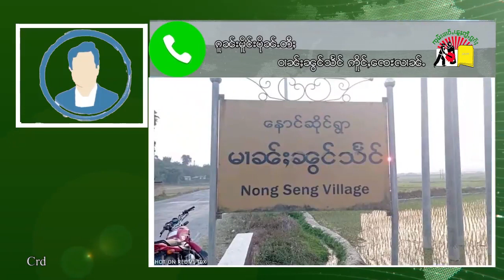ၵူၼ်းမိူင်းထူပ်းၽေးၵိုင်ႉၵၢင်ႉရူတ်ႉၵႃးၽႃႇၺႃးၵၼ်တီႈ ဝၢၼ်ႈၼွင်သႅင် ဢိူင်ႇၸေႊလၢၼ်ႉ မီးၵူၼ်းမၢတ်ႇၸဵပ်း